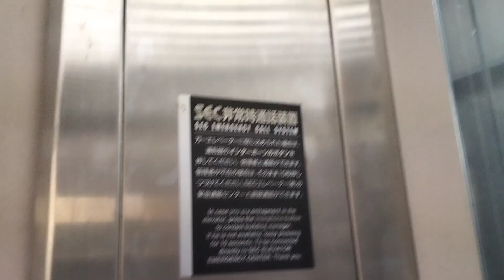ゆめタウン呉店駐車場〜連絡通路へエレベーター